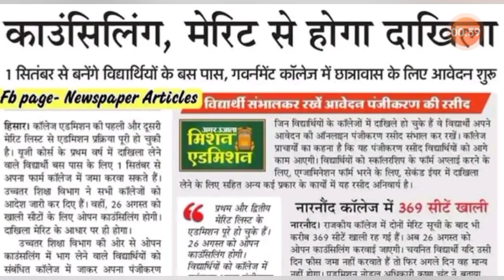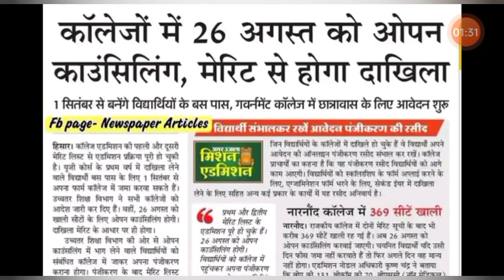हरियाणा कॉलेज ऐडमिशन अंतिम मौका BA,BCOM,BSC ! Haryana College 2022 News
😉 About Me ► Hi, I'm Jassi Sheoran, from Hisar and Final Year Student of MDU Rohtak. Now I'm pursuing YouTube as Part Time and make Colleges and MDU University Related videos on this channel. haryana college admission 2022 | Haryana government college Admission 2022-23 | college admission haryana college admission 2022 | Haryana government college Admission 2022-23 | college admission . About This Video Haryana College Admission session 2022-22 started from 3rd week of July as expected. haryana government college admission 2022. haryana college admission test.haryana College admission important documents. haryanacollegeadmission2022 haryanacollegeonlineform2022 haryanacollegenews2022 haryana board result. haryana college admission 2022-23. Haryana College admission Entrance or Merit based. Haryana University admission process 2021. हरियाणा कॉलेज प्रवेश 2022. हरियाणा यूनिवर्सिटी एडमिशन 2022। Haryana Universities list 👇👇👇👇 __________________________________ Kurukshetra University Kurukshetra . Maharishi Markandeshwar University Mullana . Pt. Bhagwat Dayal Sharma University of Health Sciences Rohtak. Guru Jambheshwar University of Science and Technology Hisar. Maharishi Dayanand University Rohtak. Chaudhary Ranbir Singh University Jind. Central University of Haryana Mahendragarh. Chaudhary Charan Singh Haryana Agricultural University Hisar. Indira Gandhi University Meerpur Rewari. Lala Lajpat Rai University of Veterinary and Animal Sciences. Chaudhary Bansi Lal University Bhiwani. Chaudhary Devi Lal University Sirsa. Haryana Government College admission 2021. Haryana College admission 2021 latest updates. Documents Required for College admissions | Haryana College admission Documents 2021 | DU admission Haryana colleges and universities admissions 2022-23#admission collegelife universites Government College regular admission online form 2022 full process | College UG admission form 2022 Mdu result mdu result 2022 mdu online result mdu result online mdu exams mdu exams mode mdu exams 2022 mdu exams online mdu offline exams mdu latest news mdu Exams news mdu online exams news mdu result news 2022 mdu online exams result 2022 mdu latest news MDU latest exam update 2022 mdu latest update mdu Jassi Sheoran Mdu haryana college admission 2022-23 haryana college admission mduadmission2022 mdudistanceugadmission2022 mdudistancepgadmission2022 mduddeadmission2022 mdudistanceadmission2022 college admission counselling 2021,college open news,college,applying to college,college code,counseling,neki ram college news,humber college,college applications,neki ram college,self introduction in college,how to introduce yourself in college,college merit list 2021,college merit list check,college admission refund,wb college merit list 2021,jenpas ug marks vs college,integrative counseling,college admissions,college merit list check 2021